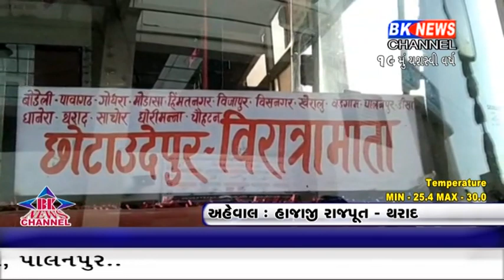છોટા ઉદેપુરથી વિરાત્રા માતાની નવી બસ શરૂ થરાદ એસટી ડેપોના કર્મચારીઓ દ્વારા બસનું કરાયું સ્વાગત